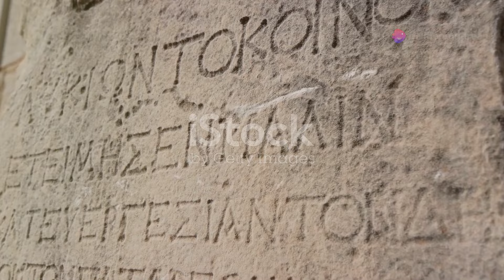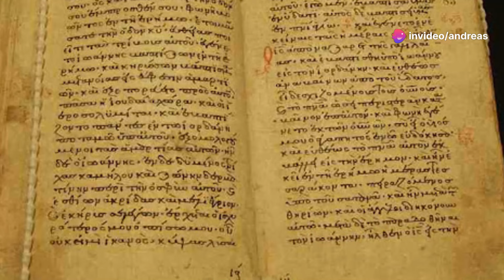Ready to learn the truth about ancient Macedonians?